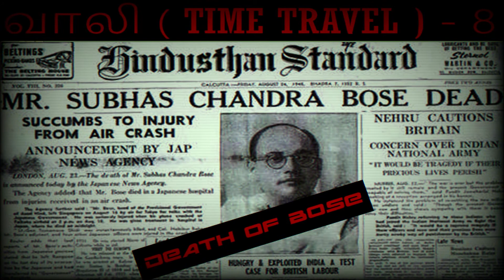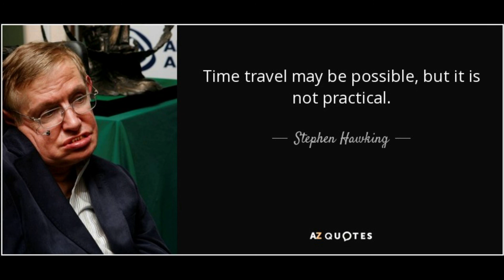5th DIMENSION MYSTERY / VALI - 11 / YNOTME TAMIL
These incidents are based on some theories which scientist predict about the 5th dimension and aliens.

This video is narrated and edited by YNOTME.The credits and appreciation of this story is always dedicated to the writer of the story. Thnk you sir for making such a wonderfull creation.

!!WISHES FROM YNOTME!!